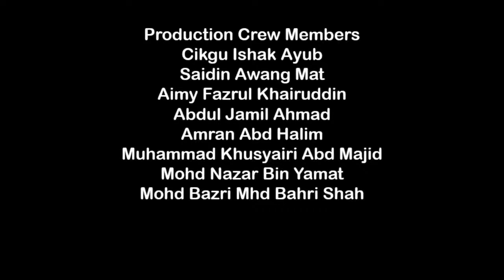USTAZ UST IZZAT HAMBALI - KULIAH MAGHRIB MAUIAJ 30072022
KITAB NASIHAT AGAMA/  WASIAT IMAN
ANJURAN MAUIAJ